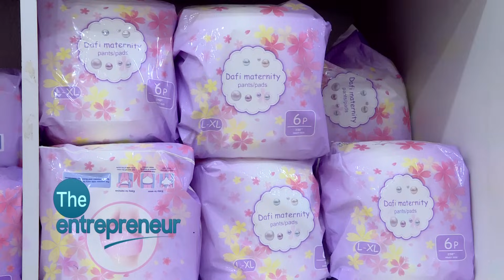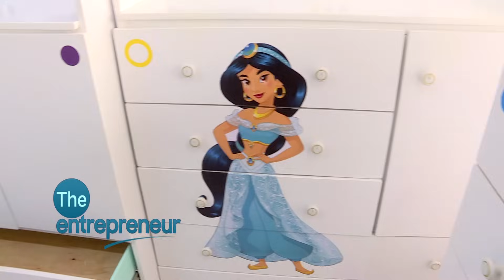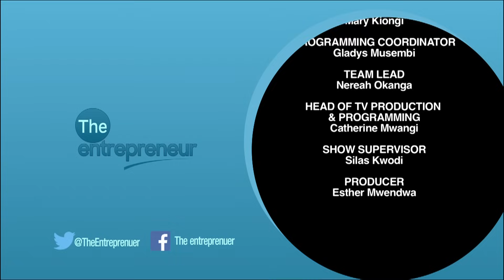Secrets Of Running A Successful Mitumba Baby Shop Business~ CEO Nila Baby Shop